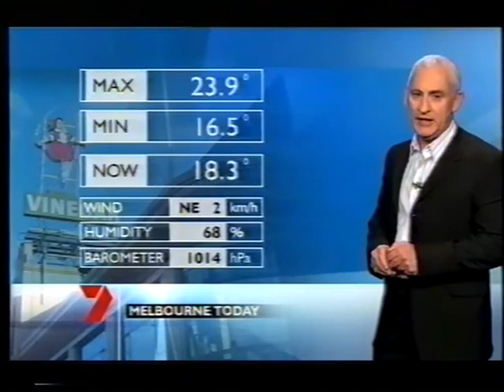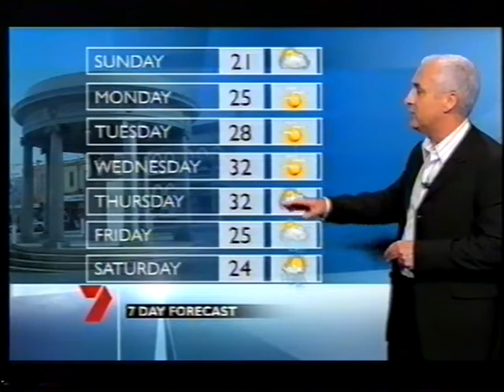Seven News Melbourne Montage 29/10/2005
Presented by Jennifer Keyte